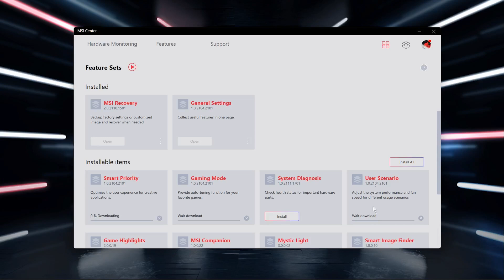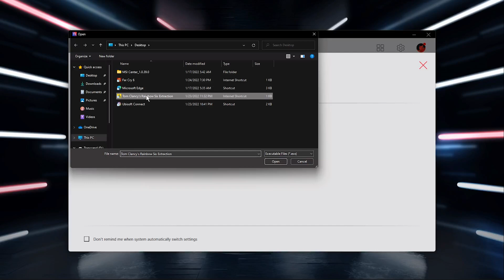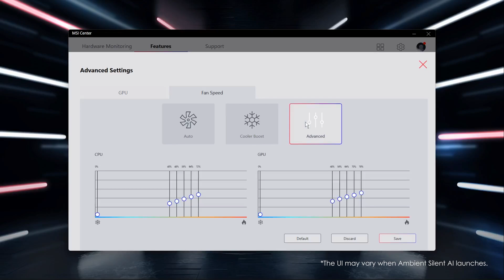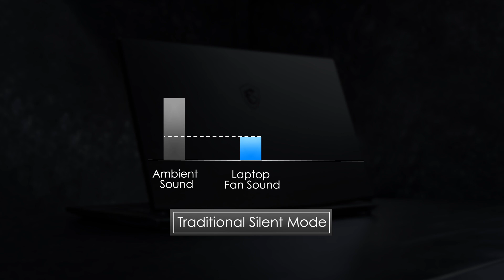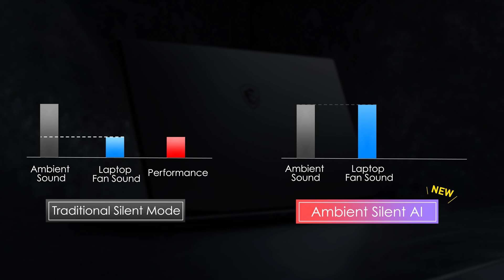MSI Center 2022 Smart Auto & Ambient Silent AI - Tutorial & Know-How | MSI India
MSI laptops come standard with the exclusive MSI AI engine that is capable of providing whole new Intelligent features. The AI revolution has arrived on MSI laptops.

*Ambient Silent AI is coming soon to your MSI Center and MSI Center Pro
*Please update to the latest version

00:00 Introduction
00:46 Downloading MSI Center and feature set
1:11 The new Smart Auto mode
2:30 Scenario - Gaming
2:48 Scenario - Office Software
2:58 Scenario - Running out of Battery
3:15 The new Ambient Silent AI mode
4:08 Scenario – Café
4:29 Summary

**The product details will be varied by the different resellers or online platforms.
Follow us to get the latest news!